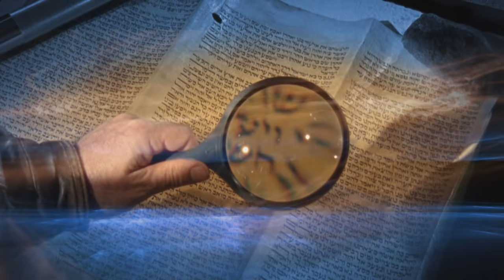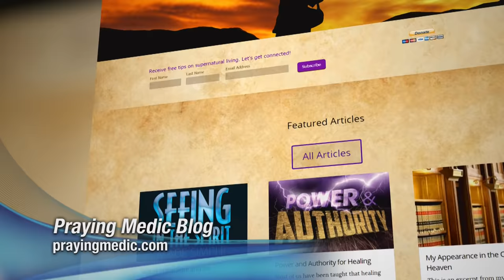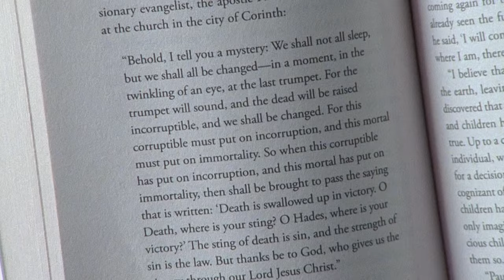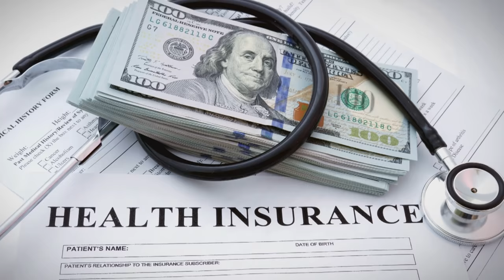Praying Medic Identity Revealed! | Sid Roth's It's Supernatural!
Sid Roth interview with Praying Medic (Dave Hayes)
On this episode of Sid Roth's It's Supernatural, "Praying Medic" was an atheist until God spoke to him in a dream: "Pray for the sick in your ambulance." So after 400 attempts, God begins to teach him. Through dreams. Today about 80% get healed, and he's as good a teacher as he was a learner!